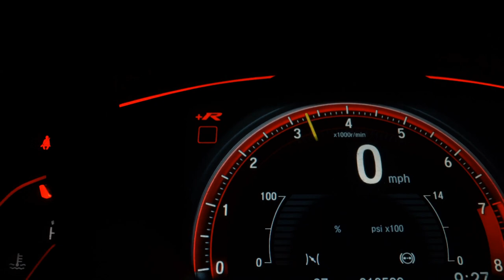KIA SPORTAGE - 2015 - Santo André/SP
Veículo: KIA / SPORTAGE 2.0 EX 4X2 16V
Ano: 2014/2015
Combustível: FLEX
Portas: 4 PORTAS
Câmbio: Automático
Cor: BRANCA
KM: 45.100

✅ Air Bag
✅ Alarme
✅ Ar Condicionado
✅ Ar Quente
✅ CD Player
✅ Desembaçador Traseiro
✅ Direção Hidráulica
✅ DVD Player
✅ Encosto de Cabeça Traseiro
✅ Farol Xenônio
✅ Freio ABS
✅ GPS
✅ Rádio
✅ Rádio e MP3
✅ Retrovisor Fotocrômico
✅ Retrovisores Elétricos
✅ Teto Solar
✅ Travas Elétricas
✅ Vidros Elétricos
✅ Volante com Regulagem de Altura
✅ Limpador Traseiro
✅ Kit Multimídia
✅ Trio Elétrico
✅ Piloto Automático
✅ Farol de Neblina
✅ Entrada USB
✅ Aerofólio
✅ Cartão SD
✅ Bluetooth
✅ Porta Copos
✅ Trava Elétrica Central
✅ Bancos Elétricos
✅ Direção Elétrica
✅ Ar Digital
✅ Abertura Porta Malas por Controle Remoto
✅ Android Auto
✅ Apple CarPlay
✅ Sistema ISOFIX
✅ Tração ASR
✅ Start-Stop
✅ Bancos Esportivos
✅ Console Central
✅ Protetor de Cárter
✅ Rádio USB
✅ Retrovisor Retrátil
✅ Som Original